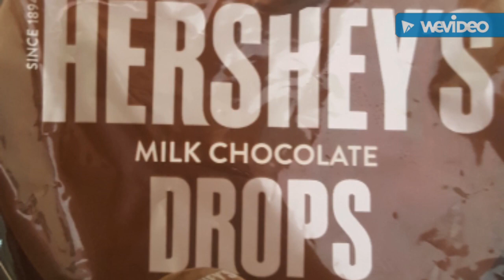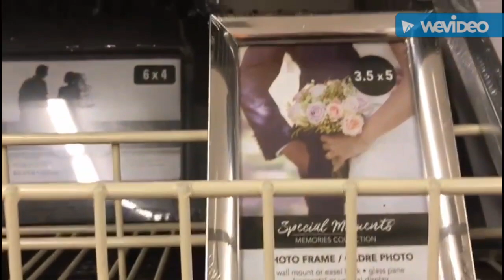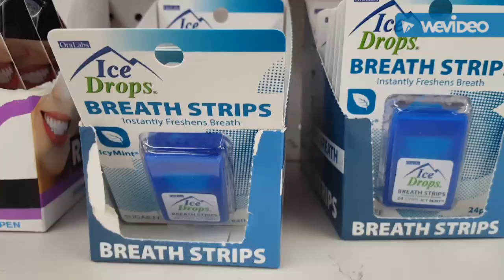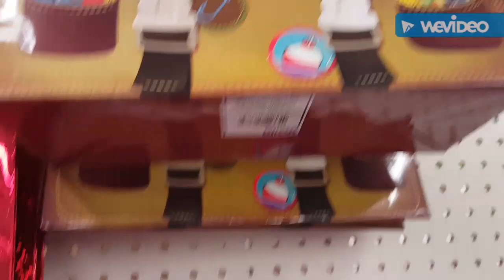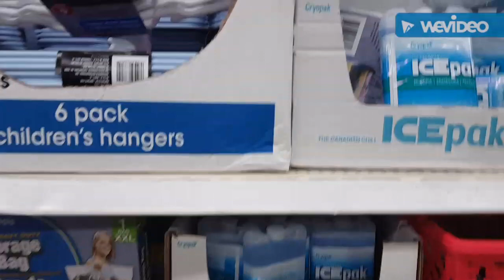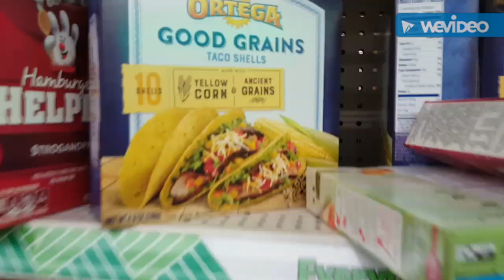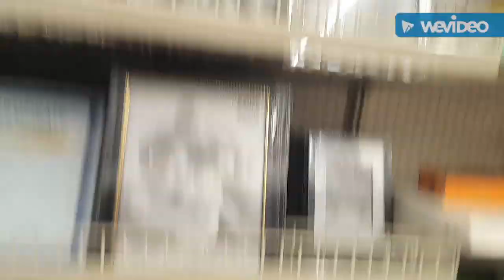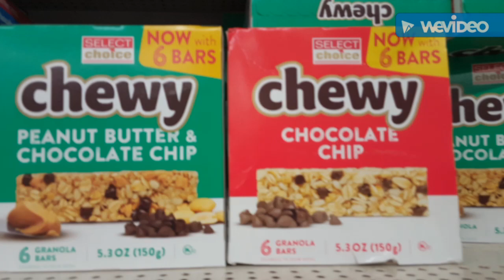DOLLAR TREE/(DOMINGO DE DOLLAR TREE)/MERCANCÍAS NUEVAS Y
DOLLAR TREE/ (DOMINGO DE DOLLAR TREE ) MUCHAS MERCANCÍAS NUEVAS